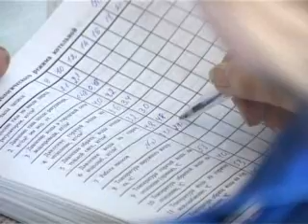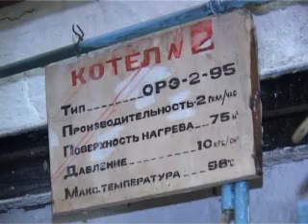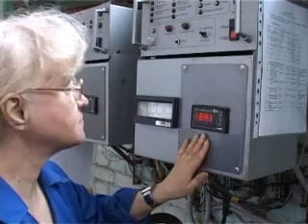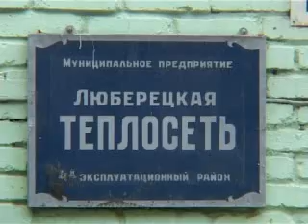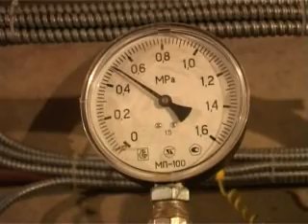Открытый диалог Выпуск от 6 февраля 2012 года Хлопотин